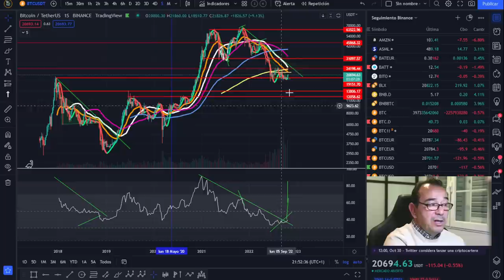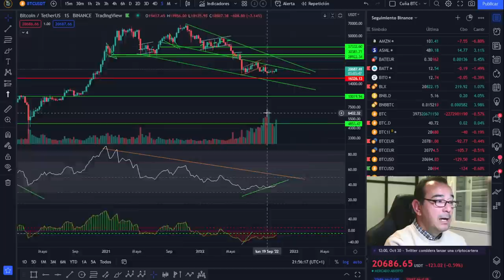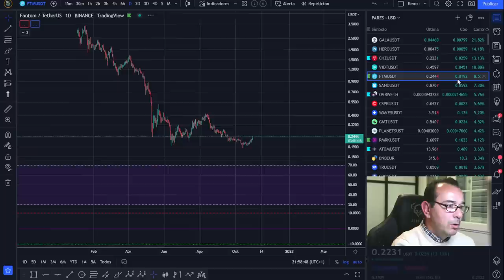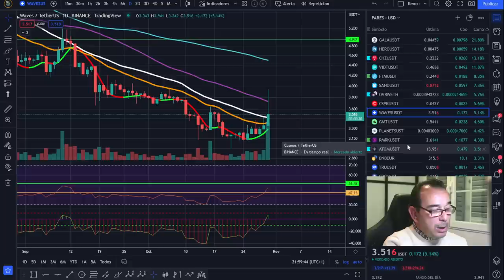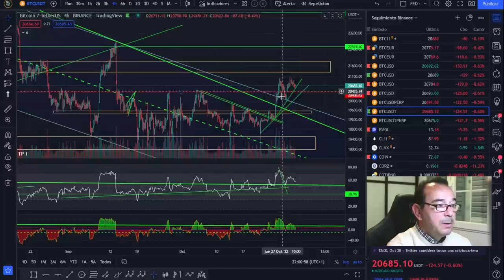🚀 BITCOIN🥵🥵🧐 ¡ESTOS CAMBIOS SON SUPER IMPORTANTES! 🤢🤑🤑¡ATENTOS ESTA SEMANA IMPORTANTÍSIMA!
🚀 BITCOIN💵💵💵 ¡LA MEJOR INVERSIÓN DE LA DÉCADA! 💵💵💵🚀 BITCOIN🥵🥵🧐 ¡ESTOS CAMBIOS SON SUPER IMPORTANTES! 🤢🤑🤑¡ATENTOS ESTA SEMANA IMPORTANTÍSIMA!